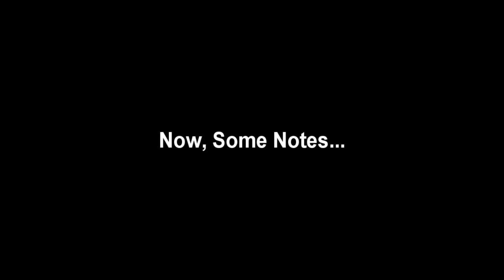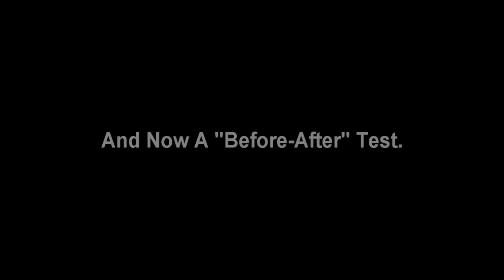How To Convert A Dano '56 into A Sitar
It took me something like 8 months to finsih this video... Just Because I'm lazy.
This is a Video that shows how to Change the Orginal Bridge with the GOTOH Sitar Bridge, on a Danelectro Dano '56. There are some important notes in the final part of the video, and of course a simple and short Before-after comparison in the end.